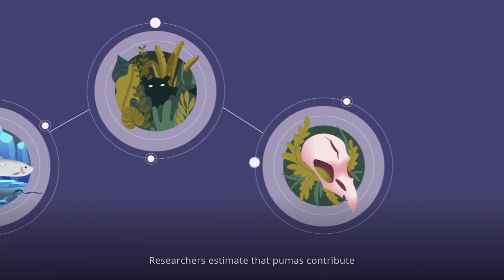The Importance of Pumas in Ecosystems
Happy International Puma Day! Join us in celebration by watching this video, made in collaboration with MILK. Watch to learn about the lives of pumas, and what they contribute to their environment. You’ll find out why protecting pumas is so important to our staff.